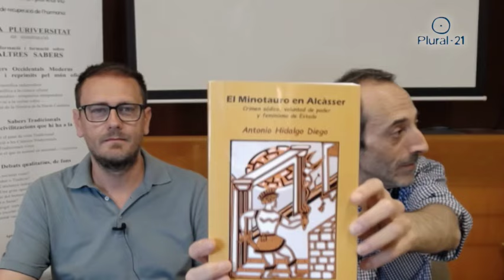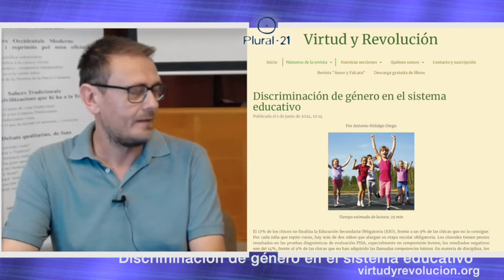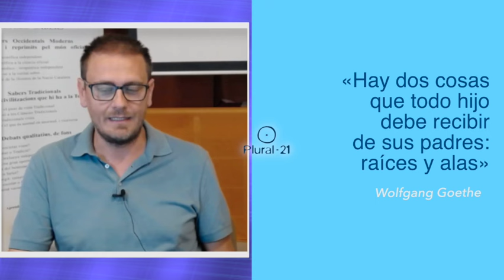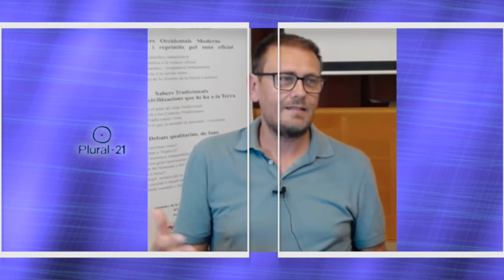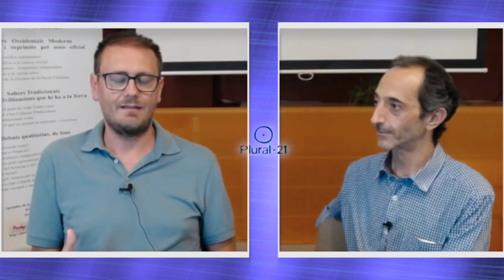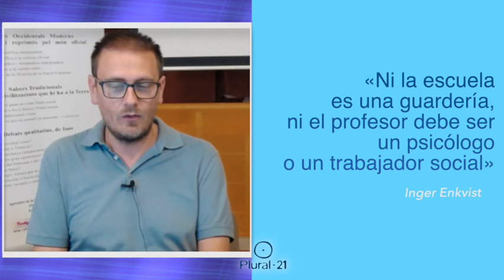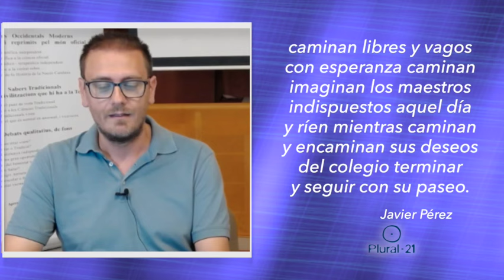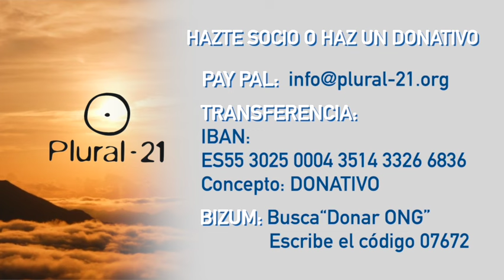El sistema educativo como deteriorador del individuo, con Antonio Hidalgo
El sistema educativo como deteriorador del individuo
Cómo se afectan las capacidades innatas de los individuos

Exploraremos cómo el sistema educativo puede afectar las capacidades innatas de los individuos. El proceso de educación/aprendizaje es fundamental para el desarrollo del individuo e influye en las habilidades y destrezas que este manifestará durante su vida adulta. Veremos como el sistema educativo gestionado y dictado por el estado, donde la intervención familiar, se ha reducido a la mínima expresión, direcciona y degrada al individuo sometido a él.

Antonio Hidalgo Diego (Barcelona, 1978). Estudió historia y antropología, trabajó en fábricas y almacenes y en la actualidad se dedica a la docencia. Tras la publicación de su primera obra, El Minotauro en Alcàsser. Crimen sádico, voluntad de poder y feminismo de Estado (Potlatch, 2020), se abrió al mundo como articulista, orador y activista por la revolución integral. Ha publicado más de 20 artículos en la revista  Amor y Falcata y en su blog elminotauroenalcasser.blogspot.com, donde también se recogen las numerosas ponencias y entrevistas que ha realizado. Elabora vídeos en el canal de YouTube Antonio Hidalgo, ha participado en más de 20 ediciones del programa El Bosquejo y es responsable de los sellos Editorial Bagauda y Aliste ediciones. En la actualidad, dirige la revista Virtud y Revolución.

Grabado el 30 de junio del 2024

Si quieres hacer alguna aportación a Plural 21 ahora puedes hacerlo a través de diferentes sistemas:
 - BIZUM. En la opción "Donación a una ONG" utiliza el código: 07672
- A través de Youtube podéis: utilizar la herramienta "Gracias/Thanks" de Youtube
- a la vieja usanza: podéis hacer una transferencia a Plural-21 Caixa d’Enginyers cuenta nº ES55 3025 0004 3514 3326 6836